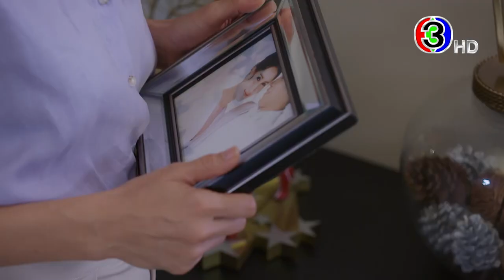กะรัตรัก เร็วๆ นี้ | CH3Plus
🎉🎉 Official T-ser ตัวเต็ม ตัวแรก มาแล้ว 🥰🥰 ทุกคน!!

~รักนี้จักรวาลจัดให้~

รู้มั้ย “บ้าน” 🏡 กับ “ความรัก” 🥰 มันเป็นสิ่งเดียวกัน… ได้ยังไง ค้นหาคำตอบใน “กะรัตรัก”นำแสดงโดย แอน ทองประสม ,เจมส์ จิรายุ ตั้งศรีสุข และนักแสดงอีกมากมาย กำลังจะได้ชมกันแล้ว
เร็วๆ นี้!